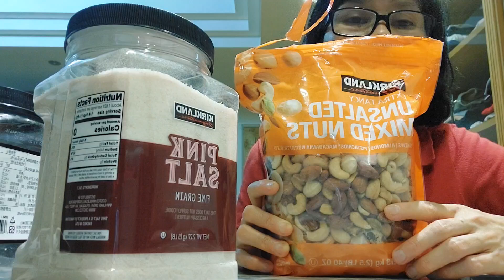MANFAAT KACANG METE,KACANG ALMOND UNTUK TUBUH ALA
asalamualaikum sahabat sehat divideo kali ini Saya share simple unboxing belanja 2jenis barang yaitu
garam Himalayan dan kacang kacangan
semoga bermanfaat untuk yg lagi program diet